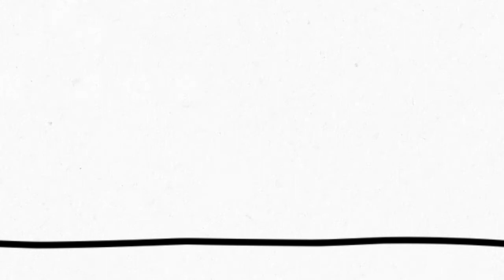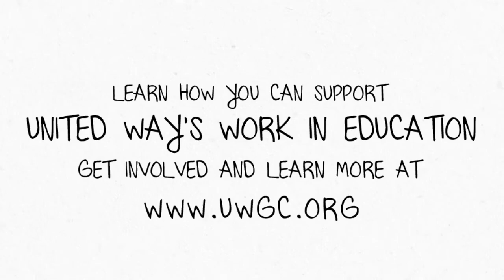Educating Every Step of the Way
What do we mean when we say it takes a village to build a catapult? Watch and learn!